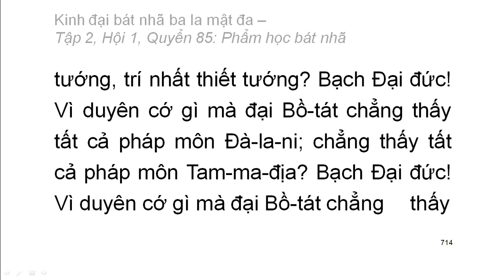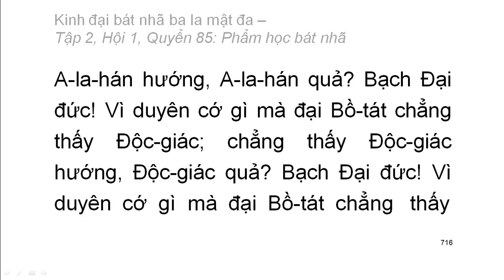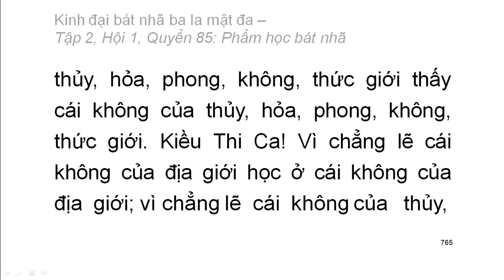600 quyển Kinh Đại Bát Nhã Ba La Mật Đa: Quyển .../600 (tiếp) (đọc lần 2)